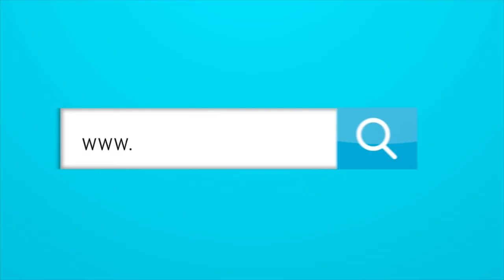El lío entre Caracol y Televisa sobre la serie de Vicente Fernández.